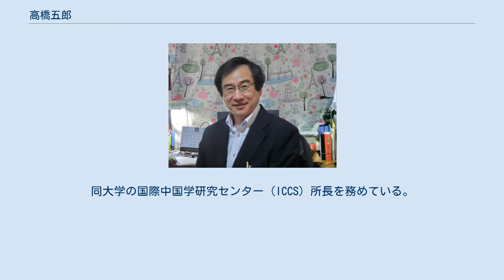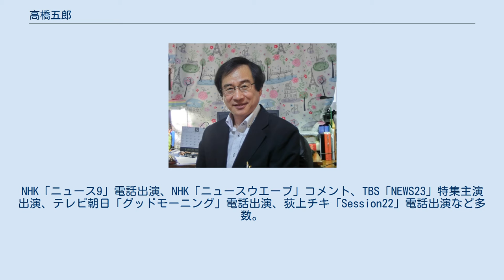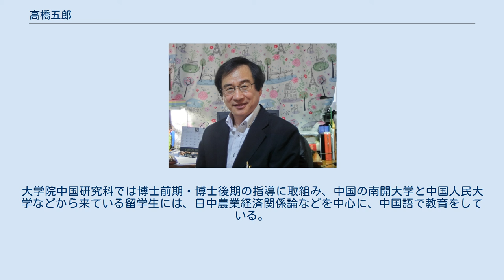高橋五郎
高橋 五郎（たかはし ごろう、1948年 - ）は日本の中国研究農学者。
農学博士（1991、千葉大学）。
新潟県出身。
専門は中国農村経済学、中国と日本の食品問題。
現在、愛知大学現代中国学部教授。
同大学の国際中国学研究センター（ICCS）所長を務めている。
中国とアジアの農業と食品問題を幅広く研究、両国の農民・消費者の実践的な利益を考えるためのシンクタンク「中国アジア農業食品問題研究所」（名古屋市）代表。
中国の大学主催の国際シンポジュウムには年数回、完全招待（航空機、宿泊、交通費等が先方負担のこと）され、講演・発言をしている。
中国には、農村経済調査・シンポジュウム参加・討論等のため、ほぼ毎月のように訪問。
 新聞、著名週刊誌等のコメンテーターも務めることが多いなどマスコミへの登場機会も多く、テレビでは、NHK　BS1「国際報道2014」の特集、”日本の中国農業ビジネス進出”、北京、ハルビン、鄭州などを現地取材した同「国際報道2014」”中国の不動産業で何が起きているのか”にもゲスト出演、これを基にしたニュースなどにも援用報道されるなどして注目された。
 その他のラジオ・テレビ出演も多数。
NHK「ニュース9」電話出演、NHK「ニュースウエーブ」コメント、TBS「NEWS23」特集主演出演、テレビ朝日「グッドモーニング」電話出演、荻上チキ「Session22」電話出演など多数。
2015年には日本テレビの中国食品問題を報じた１時間番組のドキメンタリーの制作に関わった。
地元の東海ラジオの長寿番組「チャイナ・ナウ」にもしばしば登場。
 全国へ講演に招かれる機会も多数。
 各国への渡航歴も多く、これまで中国を筆頭に、香港、台湾、韓国、インド、タイ、ベトナム、マレーシア、ミャンマー、その他アジア各国、アメリカ、欧州各国、豪州など多数。
海外の研究者を中心に各国に友人が多く、得意な英語を使って、現地の友人とともに、欧米・東南アジア圏に調査に出かける機会も少なくない。
 教育にも熱心で、学部教育には定評があり、ゼミ生の人気も高いという。
大学院中国研究科では博士前期・博士後期の指導に取組み、中国の南開大学と中国人民大学などから来ている留学生には、日中農業経済関係論などを中心に、中国語で教育をしている。
内外の卒業生からの信望も厚い。
 （論文はここでは掲載されていないが、海外で発行された英文論文数編は高い評価を得ている） 複数の国際経済誌の編集委員も務める。